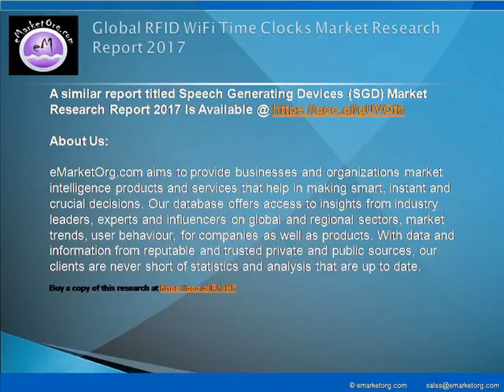RFID WiFi Time Clocks Market Worldwide Overview by Major Countries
This RFID WiFi Time Clocks Market report also takes into account the past data of 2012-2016 and future outlook for 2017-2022 as per the supply-demand relation along with perspectives and forecasts. Additionally, this research report also discusses the data on dealers (distributors) and buyers, providing a holistic insight into the supply chain and business details of the industry.

Detailed TOC and Charts & Tables of RFID WiFi Time Clocks Market Research Report available